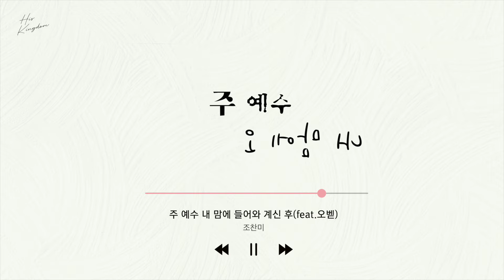조찬미 - 주 예수 내 맘에 들어와 계신 후 Official Lyrics Video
주 예수 내 맘에 들어와 계신 후(feat.O'Bed)
(R.H.McDaniel 작사/C.H.Gabriel 작곡/정마태,염평안 편곡)

1.
주 예수 내 맘에 들어와 계신 후
변하여 새 사람 되고
내가 늘 바라던 참 빛을 찾음도
주 예수 내 맘에 오심

물밀듯 내 맘에 기쁨이 넘침은

3.
내 맘에 소망을 든든히 가짐은
의심의 구름이 사라져 버림도

5.
나 이제 천성에 올라가 살기는
천성을 향하여 내가 곧 가리니
그 기쁨 비길 데 없네

찬송가 '주 예수 내 맘에 들어와 계신 후'를 경쾌한 컨트리 사운드에 담아보았습니다.

[Credit]
Producer 염평안
Drums 정마태
Bass 정마태
E.Piano 정마태
Guitars 장현호
Violin 윤종수
Chorus 오벧(김은주 정상원)
Choir 김은주 염평안 정상원 조찬미
Recording Engineers 염평안 Helloping's Muic Lab
                                      최우재 Ampia Studio
Mixing Engineer 박재민 NMN SOUND
Mastering Engineer 권남우 821 SOUND